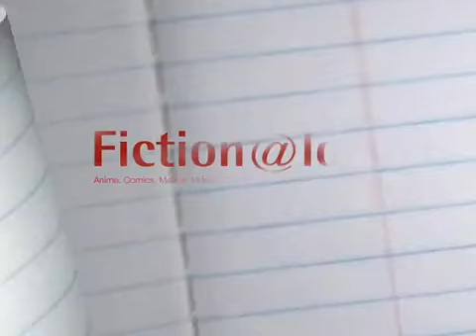Fiction@Love TVC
Fiction@Love is an exihibition that was organized by the Singapore Art Museum and Shanghai Museum of Contemporary Art, whereby it examines the influence of contemporary popular culture such as anime, comics, graphic communications, and manga in art.

Through paintings, murals, sculptures, videos and interactive installations, the exhibition looks at ways in which emotions like 'love' are expressed, transformed by the crossovers of the real and the virtual, and exposure to the aesthetics of the internet and comics.

It featured 51 pieces of paintings, murals, sculptures, videos and interactive installations from Singapore, Malaysia, China, Japan, Korea, Taiwan, Denmark and America and brought together a constellation of renowned figures across Asia including ourselves.

We had 5 artworks of 2 posters and 3 videos in the exhibition. Being video artists, the museum thought it would be interesting if we were commissioned to create a television commercial to promote the exhibition, so we took our favourite imagery from selected works and created an energetic video for it.